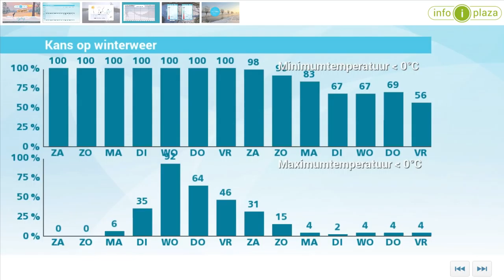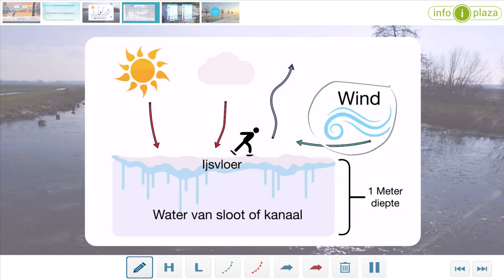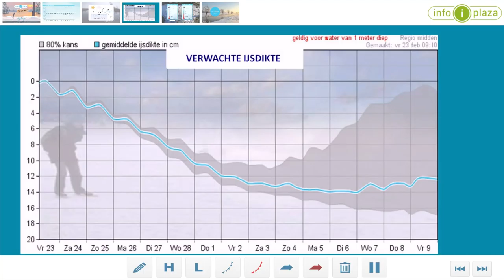Weerplaza schaatsjournaal #2 2018: laat het ijs maar groeien